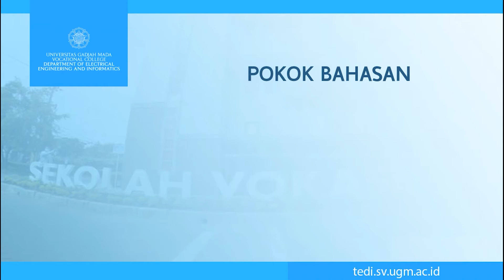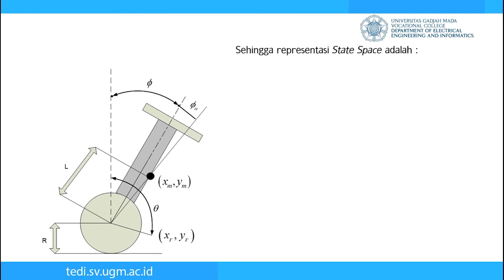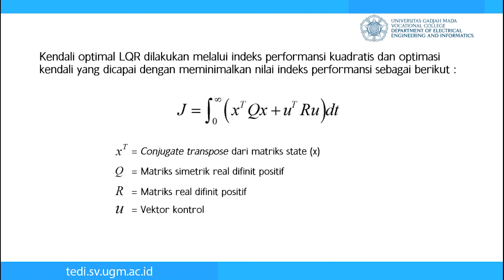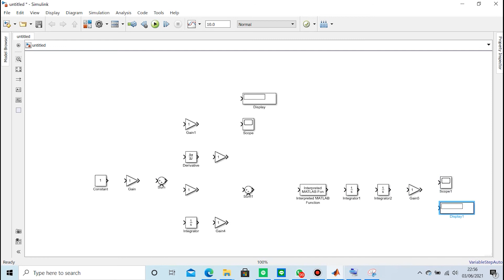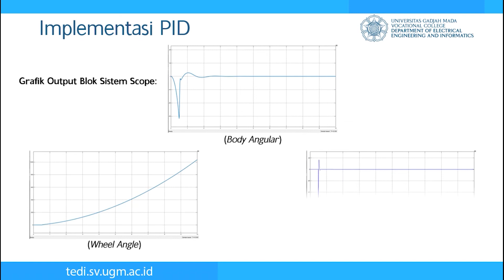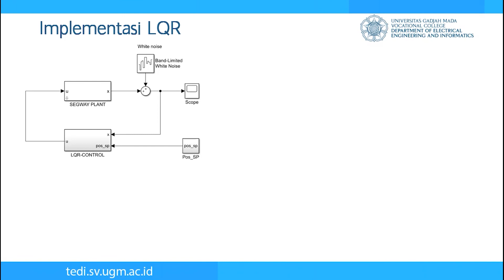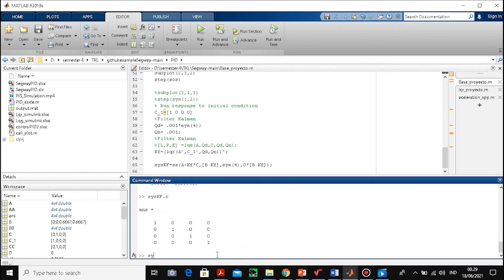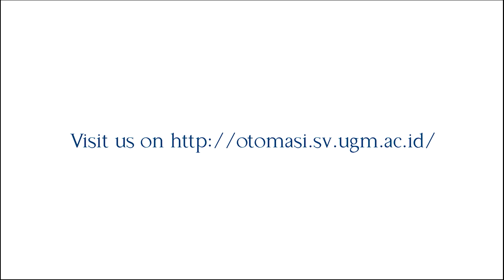Simulasi Kendali PID, LQR dan LQG pada Segway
Tugas Matakuliah Teknik Kendali Lanjut
D4 Teknologi Rekayasa Instrumentasi dan Kontrol (TRIK)

Disusun oleh:
Ervinta Aprilliana
Nabilla Destrianty
Alfian Ananta Permadi

Diampu oleh Fahmizal, S.T., M.Sc.
Laboratorium Instrumentasi dan Kendali
Departemen Teknik Elektro dan Informatika
Sekolah Vokasi, Universitas Gadjah Mada